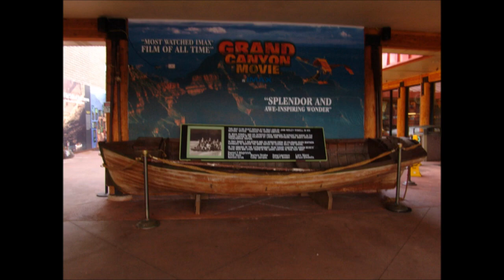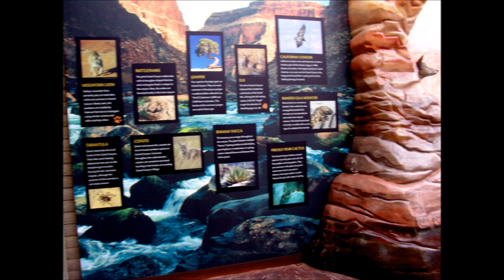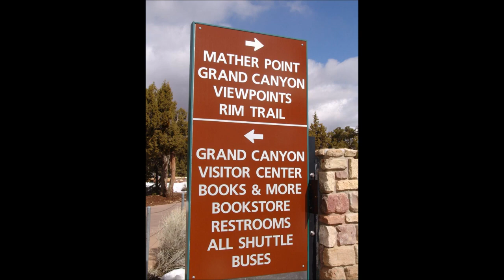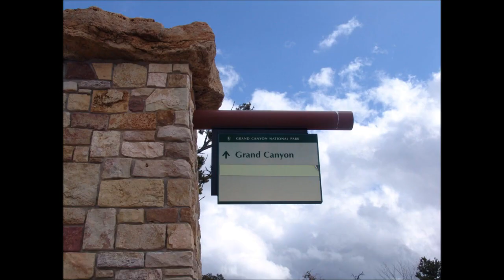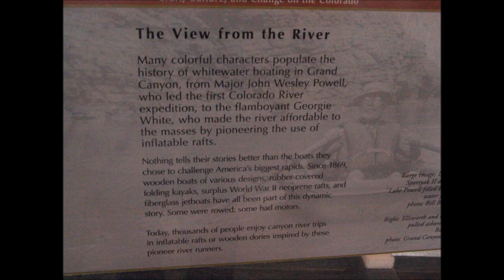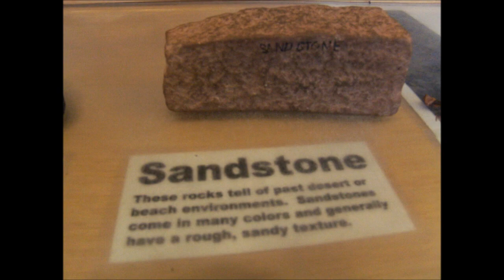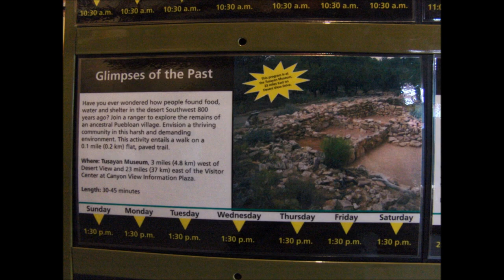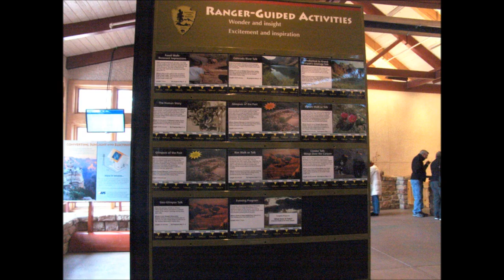Grand Canyon Museum